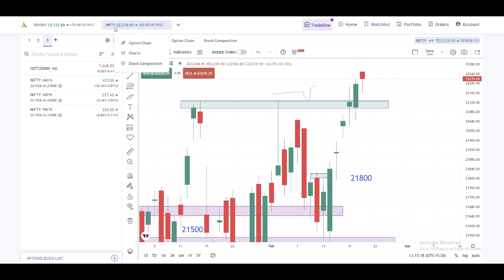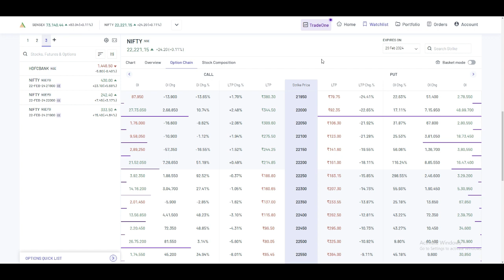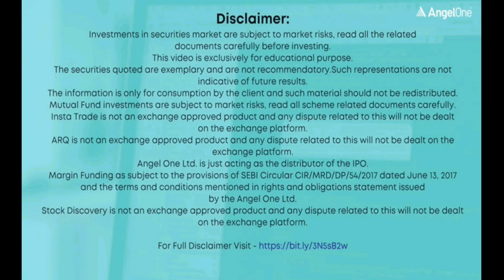Angelone me option chain kaise dekhe | Option Chain Analysis through Angel Broking app | Bank Nifty